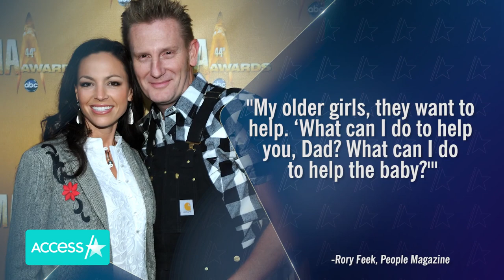Rory Feek Reflects On Single Parenting A Daughter With Down Syndrome 4 Years After Wife’s Death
Award-winning country artist Rory Feek opened up about the ups and downs of parenting his daughter Indiana, 6, who has Down Syndrome, in the wake of his wife Joey’s passing over four years ago. The proud father told People that he has learned so much about his daughter over the past four years, including that “she can be whatever she wants to be.” Right now, Rory says Indy wants to become Moana, Cinderella, or Anne of Green Gables.